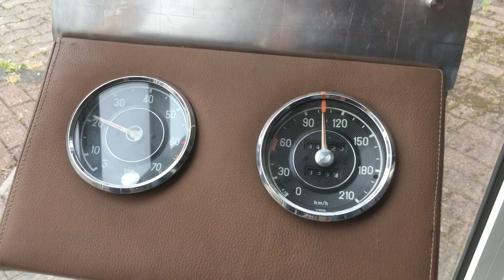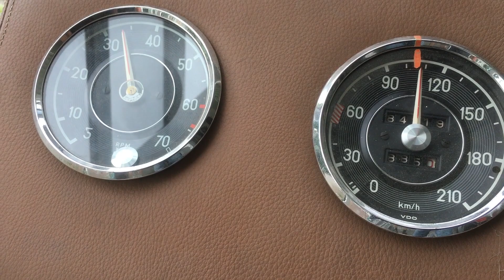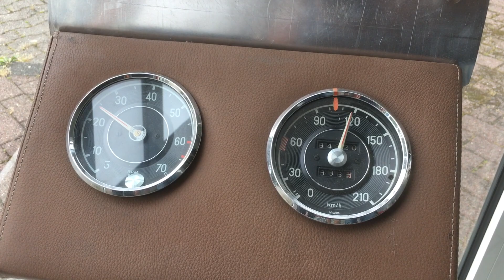Ein genialer Schrauber. Siegfried Thom Technik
English at the end. Kürzlich trafen wir in Flensburg einen Konstrukteur /Erfinder Siegfried Thom. Was dieser Mann in seinen Betriebsräumen herstellt und auch  an historischen Fahrzeugen verbaut, verschlug uns den Atem. Wir sind nach dieser  Präsentation  einfach einmal in seinen Betrieb gefahren, und staunten nicht schlecht. Das Team von EMR Marketing & Promotion hat ein paar Erfindungen und spezielle Tuningarbeiten aufgezeichnet.

We recently met a designer/inventor Siegfried in Flensburg. What this man produces in his workshop and also installs on historic vehicles took our breath away. After this presentation, we simply drove into his company and were amazed. The EMR Marketing & Promotion team has recorded a few inventions and special tuning works.
Have fun.